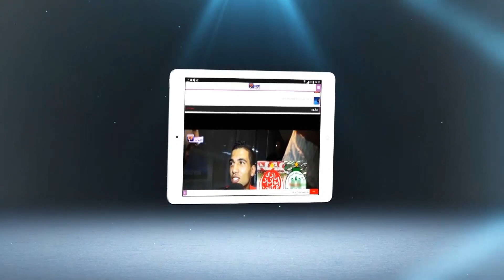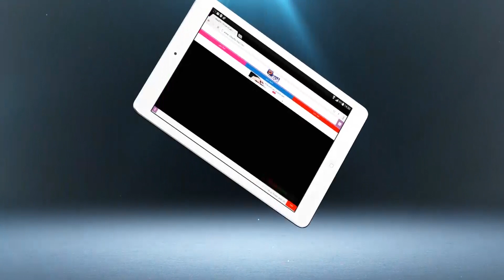استمتع بالضحكة الماكرة لرونار